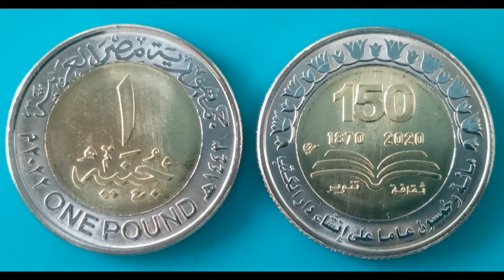الاهلي يستعيد توازنه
الاهلي يتفوق علي الداخلية ويفوز2-1
الاهلي_الترجي_نهائي_افريقيا
ال شيخ لايستطيع اخفاء فرحته امام الملايين ممايثير جماهير القلعة البيضاء
الأهلي يُتوّج بطلًا لكأس مصر للمرة 38 بعد فوزه على الزمالك في نهائي ملحمي
هدف_امام_عاشور_هدف_افشة_قاضية
مبارة_الأهلي والزمالك في نهائي كأس مصر 2024
نهائي_كأس مصر بين الأهلي والزمالك بالمملكة العربية السعودية
الزمالك يُحرز كأس مصر للمرة 28 بعد انتصاره على الأهلي في مباراة مثيرة
قلبُ التاريخ يُسطر فوزًا عظيمًا للأهلي على الزمالك في نهائي كأس مصر
الزمالك ينتزع كأس مصر من الأهلي في مباراة حاسمة
الأهلي والزمالك: نهائيٌّ مُشتعل ينتهي بفوزٍ تاريخي
ملخص نهائي كأس مصر بين الأهلي والزمالك بالمملكة العربية السعودية
أهداف نهائي كأس مصر بين الأهلي والزمال
منتخب مصرفي النهائي بعد الفوزعلى نيوزلاندة1-0
الجمعة 7 مارس 2024:
ملعب الملك فهد الدولي، الرياض
حضور جماهيري غفير من مختلف أنحاء العالم العربي
بث مباشر على مختلف القنوات الرياضية العربية
الشوط الأول:
بداية قوية من الفريقين مع سيطرة طفيفة للأهلي
فرصة خطيرة للأهلي في الدقيقة 10 تصدى لها محمد عواد ببراعة
هدفٌ للزمالك في الدقيقة 25 سجله أحمد سيد "زيزو"
ضغطٌ أهلاوي مكثف بحثًا عن التعادل دون جدوى
نهاية الشوط الأول بتقدم الزمالك بهدفٍ دون مقابل
الشوط الثاني:
دخول محمد مجدي "أفشة" بديلًا لمحمد شريف في صفوف الأهلي
تعادلٌ للأهلي في الدقيقة 55 سجله محمد مجدي "أفشة"
طردٌ للاعب الزمالك محمود حمدي "الونش" في الدقيقة 65
سيطرةٌ أهلاوية على مجريات اللعب مع فرصٍ ضائعة
نهاية الوقت الأصلي بالتعادل 1-1
الوقت الإضافي:
هدفٌ قاتل للأهلي في الدقيقة 118 سجله بيرسي تاو
حفاظٌ أهلاوي على النتيجة حتى نهاية الوقت الإضافي
النتيجة النهائية:
فوز الأهلي على الزمالك 2-1
تتويج الأهلي بطلًا لكأس مصر للمرة 38
أبرز أحداث المباراة:
تألق محمد عواد حارس مرمى الزمالك في التصدي لعددٍ كبير من الفرص
عودة محمد مجدي "أفشة" للمشاركة مع الأهلي بعد غيابٍ طويل
طرد محمود علاء لاعب الزمالك لتدخله العنيف
هدف بيرسي تاو القاتل في الوقت الإضافي الذي منح الأهلي الفوز
جماهير الأهلي تُحتفل بالفوز في مختلف أنحاء مصر والعالم العربي.
أحداث نهائي كأس مصر بين الأهلي والزمالك
تحليل نهائي كأس مصر بين الأهلي والزمالك
لقطات مُثيرة من نهائي كأس مصر بين الأهلي والزمالك
عناوين تُثير الجدل:
الزمالك يُظلم من التحكيم في نهائي كأس مصر
الزمالك لايستحق الفوز بكأس مصر بجدارة
نهائي كأس مصر: هل كان هناك تلاعب في النتيجة؟
جدلٌ كبير حول قرارات حكم نهائي كأس مصر
أداءٌ مُخيب للآمال من الأهلي والزمالك في نهائي كأس مصر
يمكنك إضافة اسم المُسجل للفيديو أو القناة التي يُنشر عليها الفيديو إلى عنوان الفيديو.
يمكنك استخدام الكلمات المفتاحية التي تُساعد في ظهور الفيديو في نتائج البحث.
تأكد من أن عنوان الفيديو يُعكس محتوى الفيديو بشكلٍ دقيق.
الأهلي 2 - 1 الزمالك: ملخص نهائي كأس مصر
هدف طاهر محمد طاهر يُهدي الزمالك كأس مصر
أبرز لقطات نهائي كأس مصر بين الأهلي والزمالك
تحليل فيريرا لأداء الأهلي في نهائي كأس مصر
جماهير الأهلي تُعبر عن غضبها من قرارات حكم نهائي كأس مصر
مرحبا بكم احبابي في قناتي astarbos ثقافية تعليمية رياضية
 تحليل مباريات كرة القدم ملخصات لاهم واجمل اهداف نجوم كرة القدم العالمية النجوم محمد صلاح ,امبابي ورونالدو
اخباركرة ا لقدم العالمية الدوري الانجليزي الممتاز اهداف لاتصدق قناة فريدة من نوعها,افلام وثائقية قديمةعالم الحيوان والغابات الافريقية البكرمع جولات في عالم الاقتصاد واسعار العملات النادرة القديمة والجديدة وخصوصا التذكارية فيديوقصيرلايف علي اجمل شواطئ البحرالاحمروالمتوسط,,لايف حصري العملات التذكارية وطرق تسويقها علي مواقع التواصل الاجتماعي.